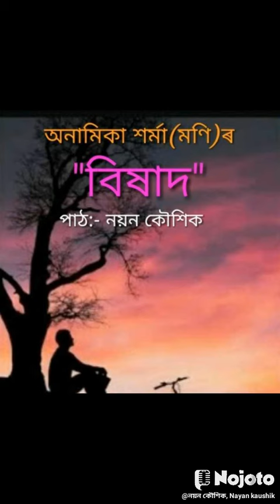Bishad বিষাদ, A Assamese poem by Anamika sarma & Nayan kaushik